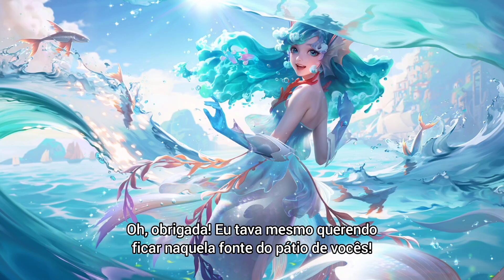Dolia Canção da Sereia - Falas Dubladas - Honor of Kings